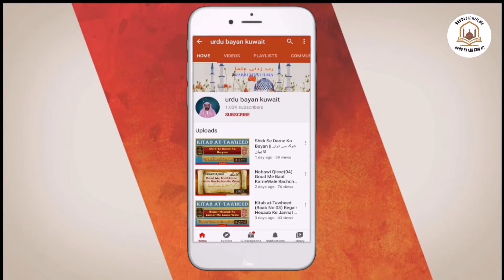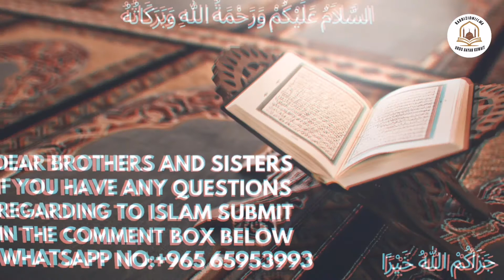Radio Kuwait ||Apna Asar Chor Jaaiy With Questions Answers|| اپنا اثر چھوڑ جائیے مع سوالات و جوابات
urdu bayan Radio Kuwait || Apna Asar Chor Jaaiy With Questions Answers || اپنا اثر  چھوڑ جائیے مع سوالات و جوابات